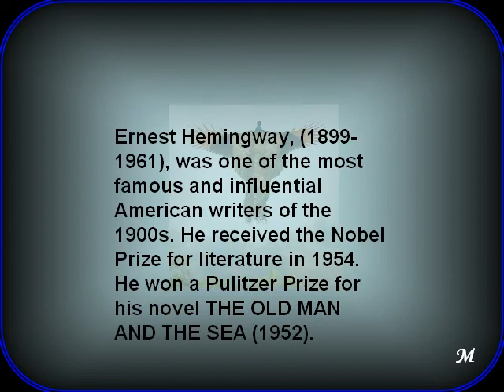the eyes of love